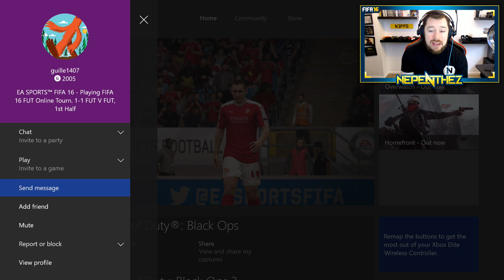LAST CHANCE TO WIN HIM!! - FUT ROAD TO GLORY!! - #53 - FIFA 16 Ultimate Team